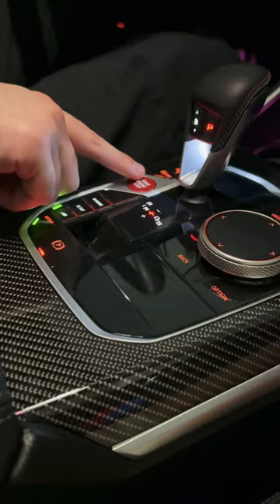BMW G87 M2 Noises